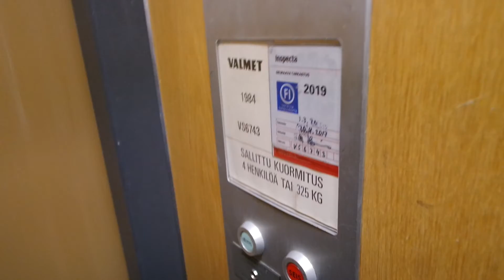Old Valmet traction elevator/lift in Horsmakuja 8, Tikkurila, Vantaa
Location: Horsmakuja 8, Tikkurila, Vantaa, Finland
Brand: Valmet, Filmed with Finnish Elevators 06
Year installed/modernized: 1984
Serial number: VS 6743
Floors: 3(1, 2, 3)
Capacity: 4 persons or 325 kg
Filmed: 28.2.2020